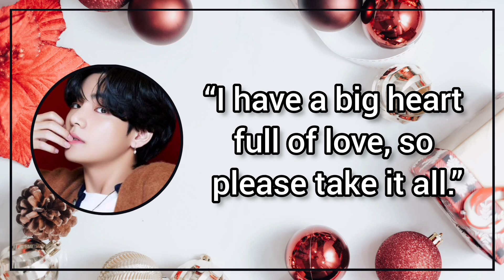7 Kim Taehyung Quotes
Kim Tae-hyung (Korean: 김태형; born December 30, 1995), also known professionally as V, is a South Korean singer and songwriter. He is a member of the South Korean boy band BTS. V has released three solo tracks under the band's name: "Stigma" in 2016, "Singularity" in 2018, and "Inner Child" in 2020, all of which have charted on South Korea's Gaon Digital Chart. In 2019, V released his first independent song, the self-composed digital track "Scenery". He also appeared on the Hwarang: The Poet Warrior Youth (2016) soundtrack alongside bandmate Jin.

Image Source : Orami